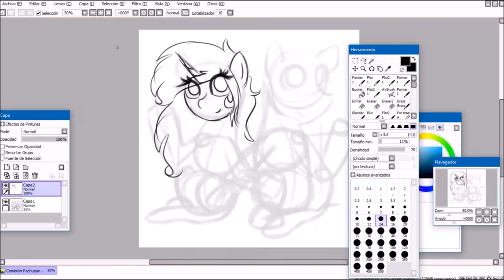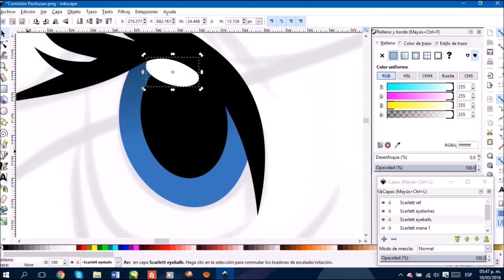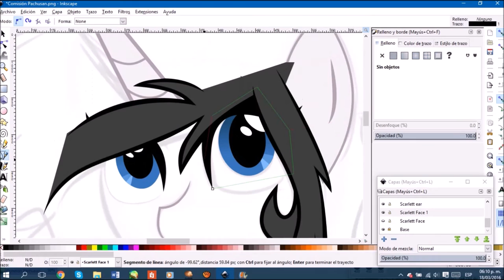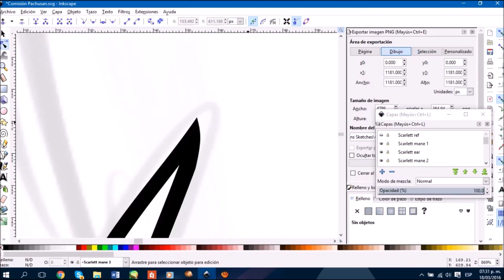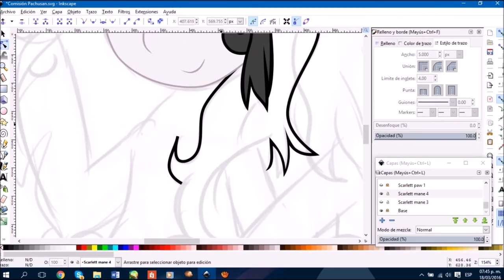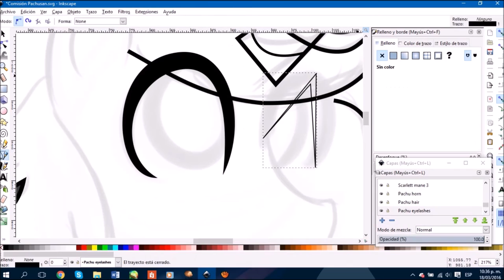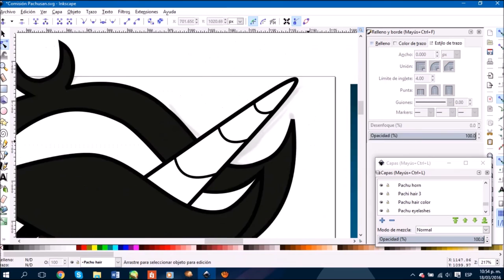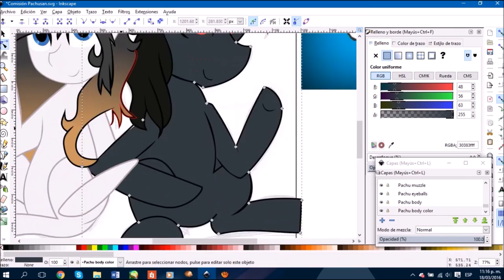Speedvector - Hello dudes!!!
Commissioned by a dear friend, ThePachusan
Used Software:
-Paint Tool SAI (for the sketch)
-InkScape (for the vector)
-aTube Catcher (for screen recording)
-Movie Maker (for video edition)

Artwork by Lucy Lerma